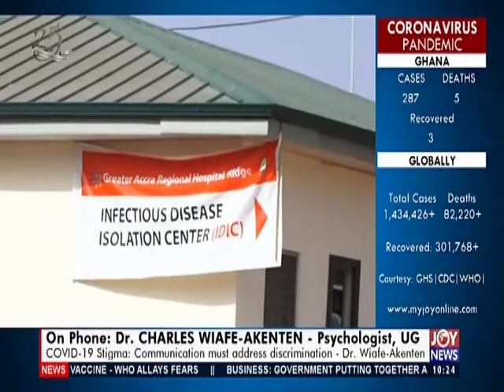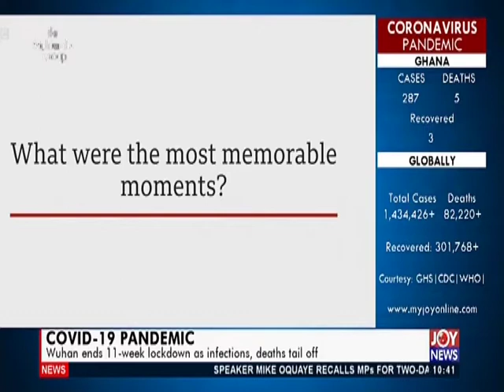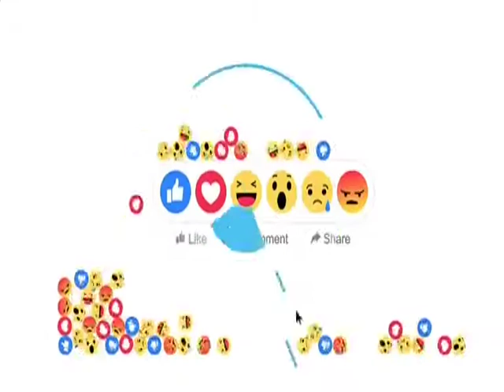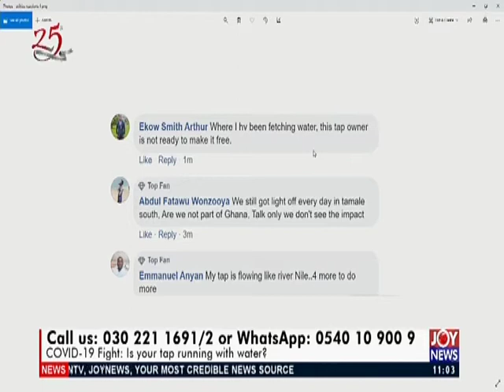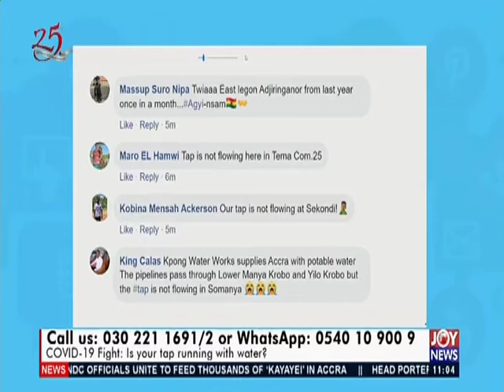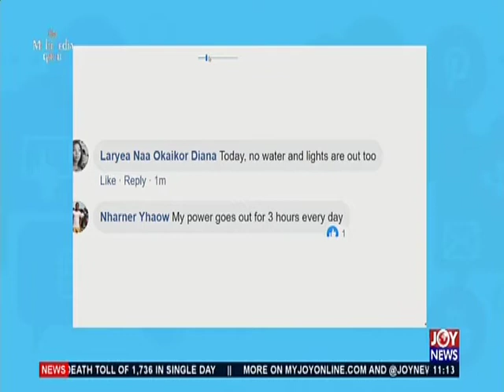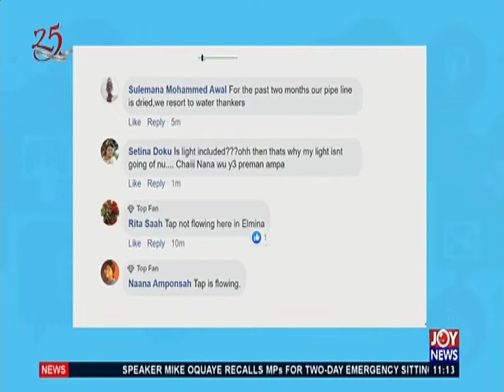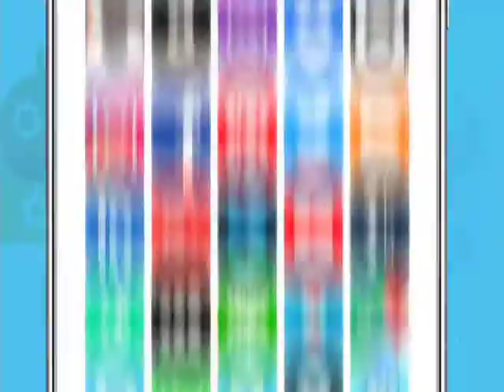News Desk FULL on JoyNews (8-4-20)